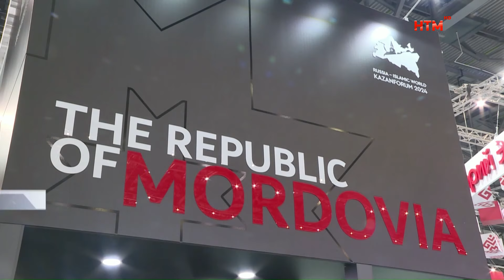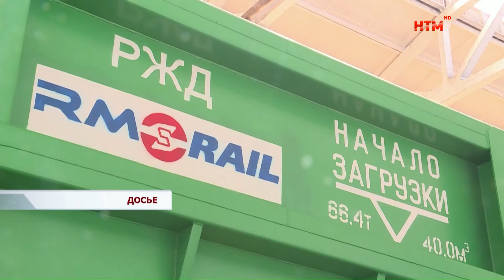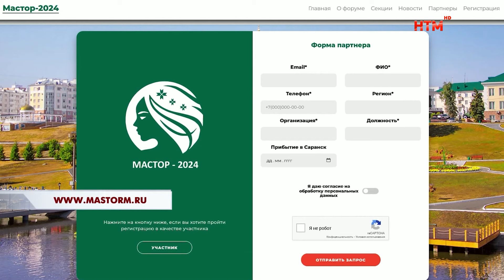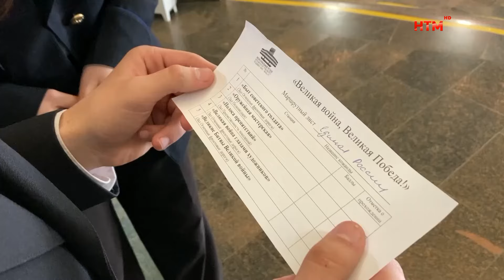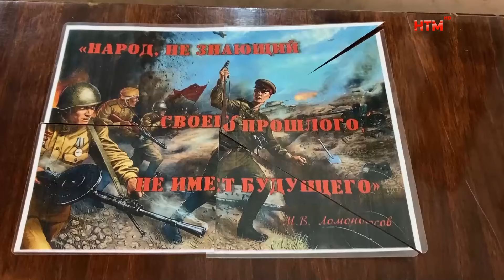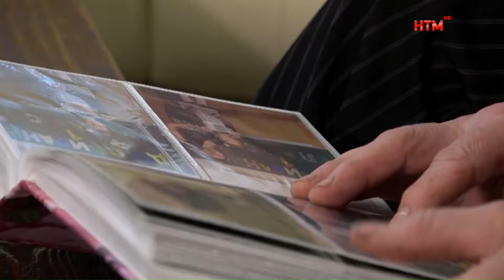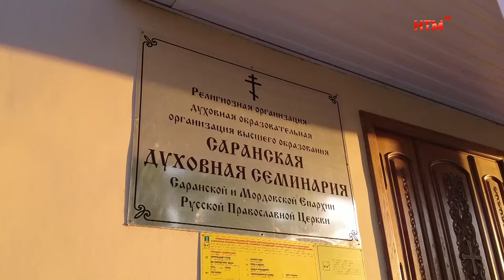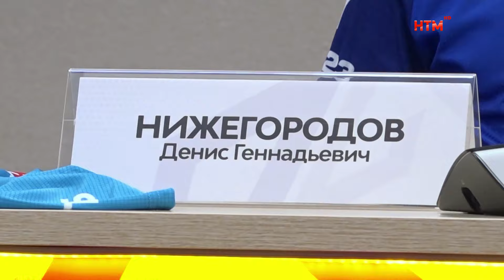Новости Мордовии и Саранска. Народные новости 16 мая.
- Активное деловое общение. Делегация Мордовии работает на международном форуме «Россия-исламский мир».
- «мАстор». Саранск встретит специалистов в сфере земельных отношений со всей страны.
- Шанс на восстановление. Всего за 2 недели неравнодушные жители республики собрали средства на реабилитацию пострадавшего в аварии юноши.
- Это у них семейное. Знакомство с участниками всероссийского проекта продолжается.